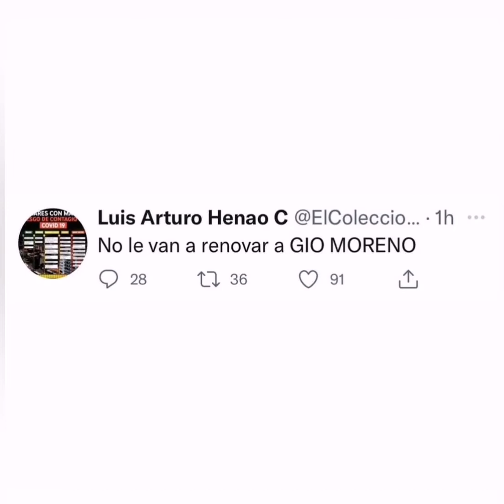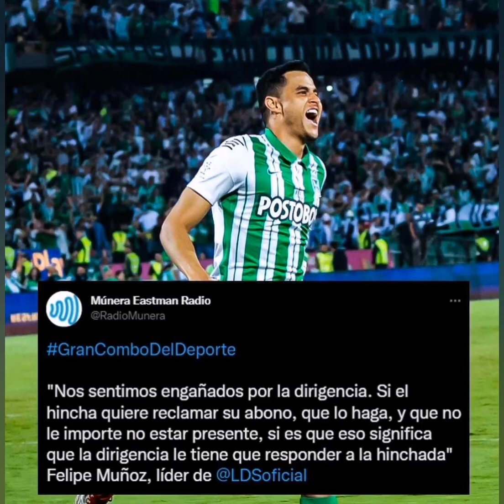¿Gio Moreno se va de Nacional? Esto fue lo que pasó 🚨